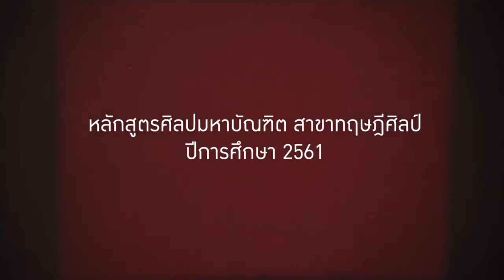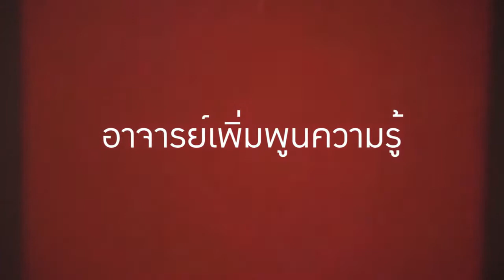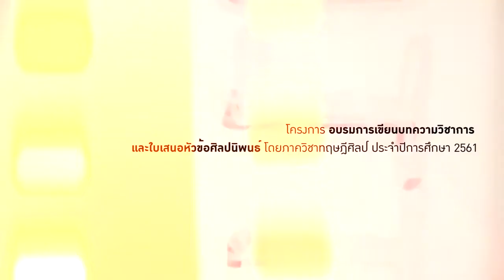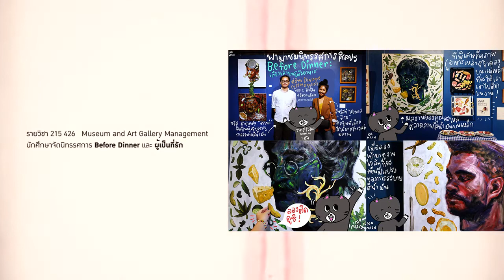สาขาวิชาทฤษฎีศิลป์ ปริญญาโท คณะจิตรกรรมฯ มหาวิทยาลัยศิลปากร (ปีการศึกษา 2561)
เกี่ยวกับการเรียนการสอนของ หลักสูตร/สาขาวิชาทฤษฎีศิลป์ ปริญญาโท ของภาควิชาทฤษฎีศิลป์ คณะจิตรกรรมฯ มหาวิทยาลัยศิลปากร (ปีการศึกษา 2561)